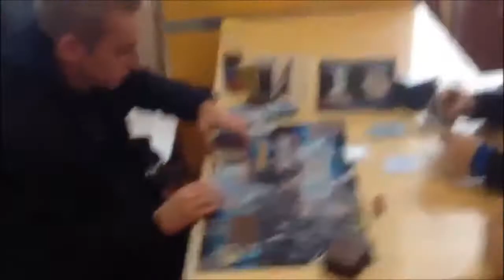TBT: Was geht ab im Spielraum Wien?!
kleines Rundgang Update aus dem Spielraum Wien
was geht ab bei euch?
unser Blog:
unser TCGMarket Account:
unsere Facebook Seite:
►DevPro: TeamBubbleT
►Dueling Network: KidRainen
►etcg: OMGTeamBubbleT
►Hearthstone: BadBoyBudha#2639
-thanks